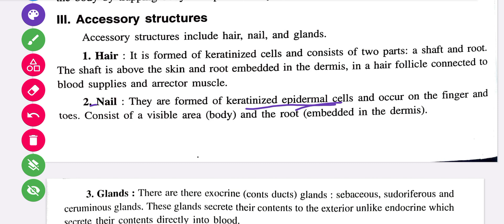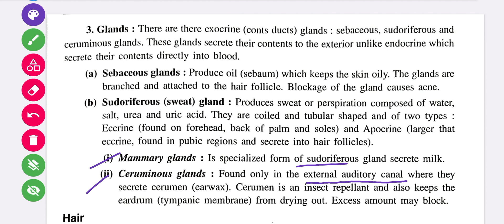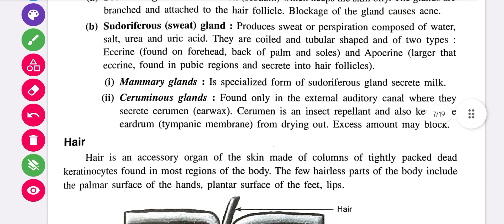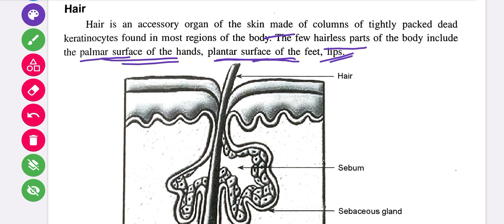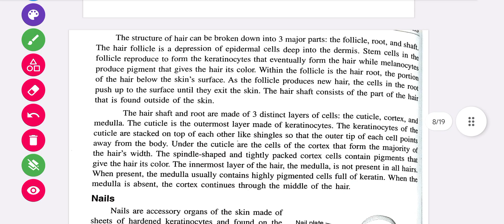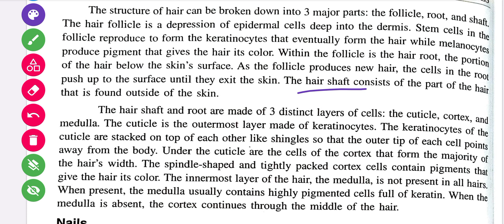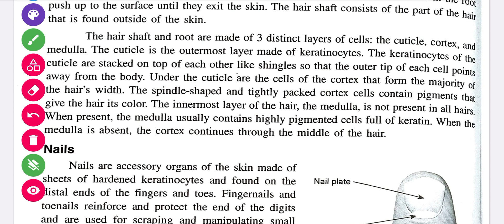Accessory Structure of Skin || Hair || Comparative Anatomy of Vertibrates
This Vedio is contain Integument Structure of Vertibrates like Skin, nail, shell, Hair etc.
Advantages of Integumentary system
Disadvantage of Integumentary system